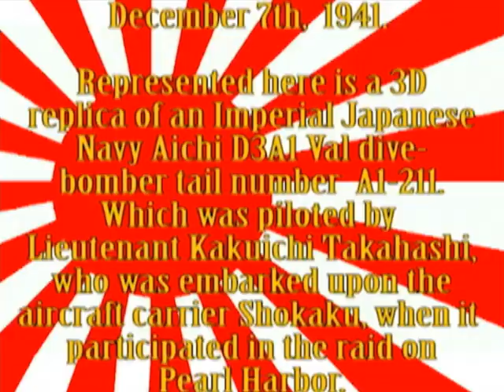Japanese Aichi VAL dive bomber Tora Tora Tora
Hi All, Heres a short 3D animated film depicting a Japanese Aichi VAL dive-bomber. Tail number A1-211 piloted by Lieutenant Kakuichi Takahashi, he flew from the aircraft carrier Shokaku when it participated in the raid on Pearl Harbor on December 7th, 1941.

This was modeled and animated in 3Ds Max, and its as historically accurate as I could depict it. The sound track was liberated from the film "Tora Tora Tora" and other aircraft effects were taken from youtube videos depicting a genuine Japanese Zero with its original WW2 Sakae 31 engine and a Japanese aircraft carrier aircraft elevator.

I got the idea for creating this animation while working @ The Art Institute - Raleigh-Durham Campus & Carolina Aviation Museum, plus I just like WW2 airplanes.  I hope you like my work.